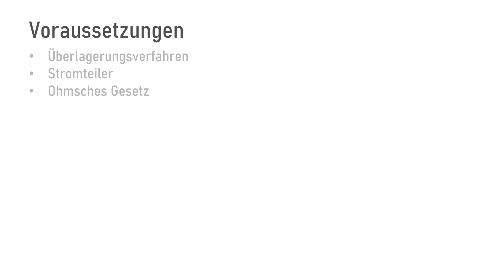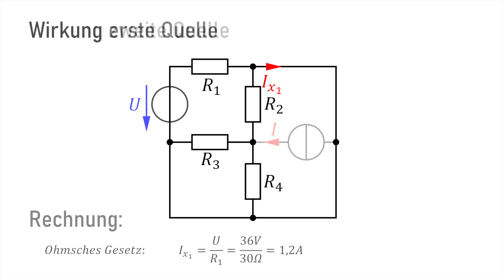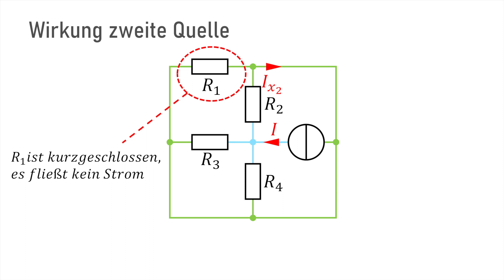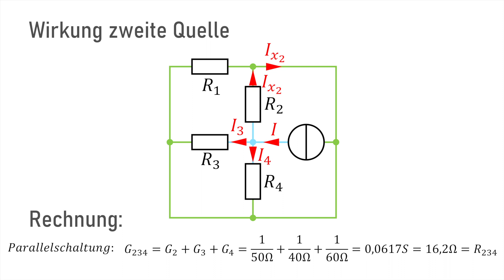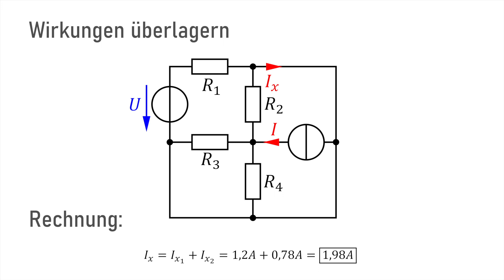Übungsaufgabe Überlagerungsverfahren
Diese Aufgabe stammt von "Gert Hagmann" und ist aus seinem Buch "Aufgabensammlung zu den Grundlagen der Elektrotechnik" erschienen im "AULA-Verlag".
Für die Lösung wenden wir das Überlagerungsverfahren an.